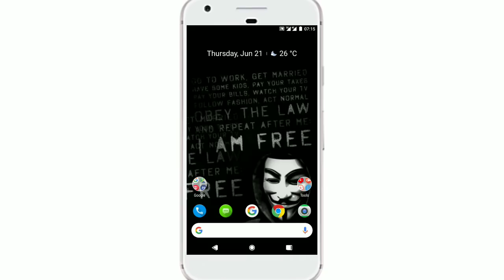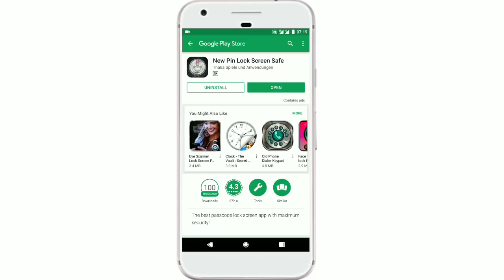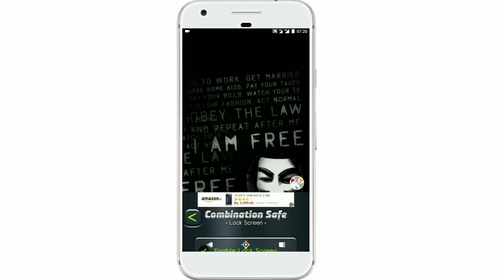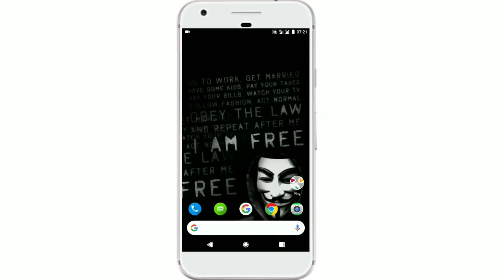Awesome secret screen lock app for Android//combination safe lock screen//telugu//by santhosh tutor.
app link